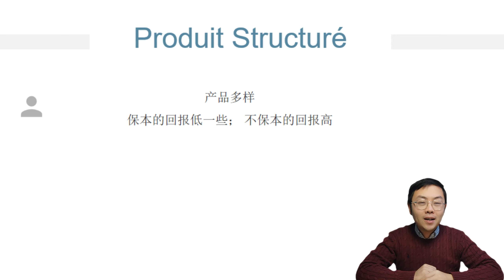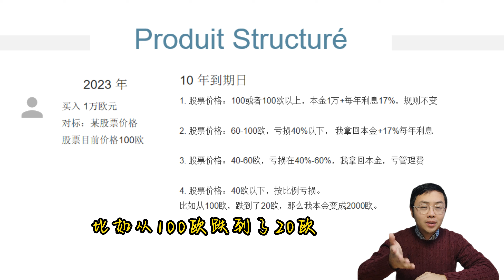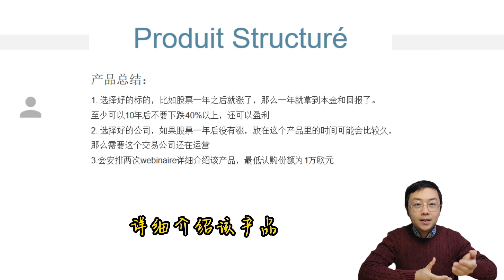什么是produit structuré?不再是富人才可以买，一般人也可以买到17%年回报的产品！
关于该产品的webinaire会在本周三和周日举行，请加我微信balidibao 通知具体链接。